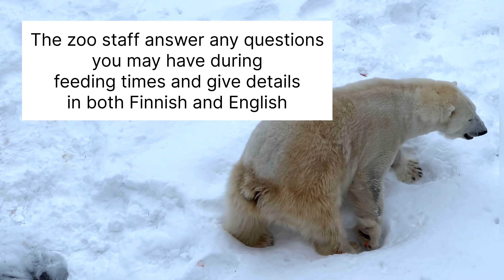Ranua Resort - Finland. Episode Two: Zoo, Deep Snow & Sleigh Bells.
Ranua Resort - Finland.

On our second and first full day in Finland we took a walk up to the zoo for the Polar Bear feeding show. The zoo itself will feature more prominently in an upcoming video.
Our first excursion was a horse drawn sleigh ride into the forest to seek the elusive northern lights but as you see, the weather wasn't on our side. Still, it was a magical journey, wrapped up warm with blankets, taking in the sights and sounds of a Finnish evening.